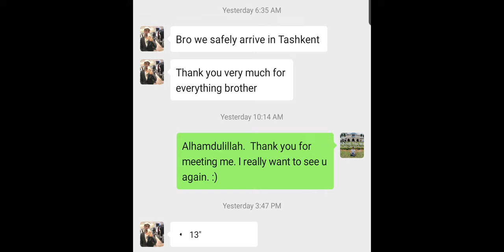My Tajik Friends Come to Malaysia!!